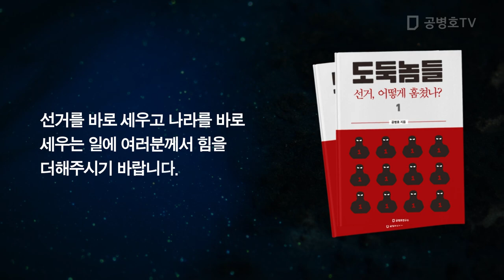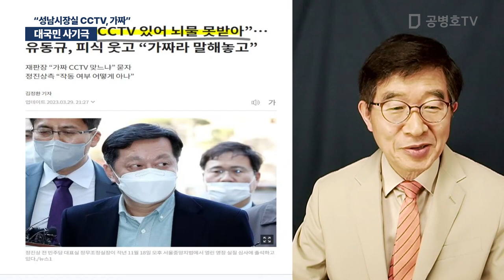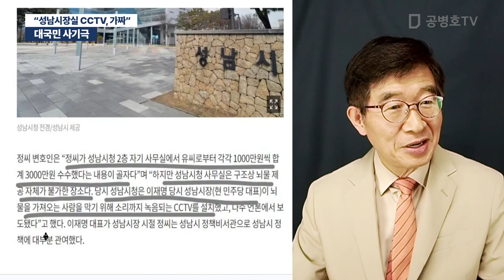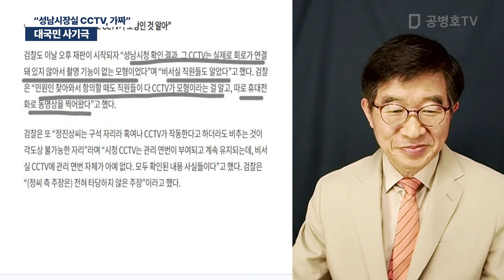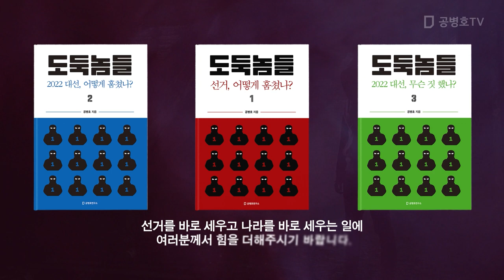대국민 사기극 / "성남시장실 CCTV, 가짜" [공병호TV]